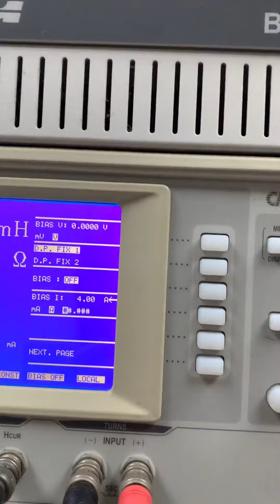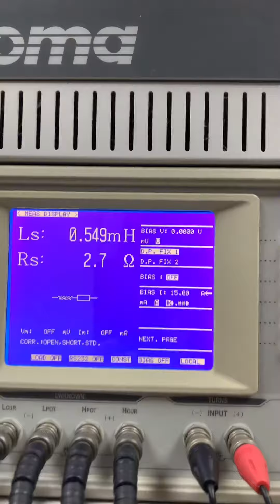Hướng dẫn sử dụng máy đo điện cảm Model 11300 Bias current test system của hãng Chroma